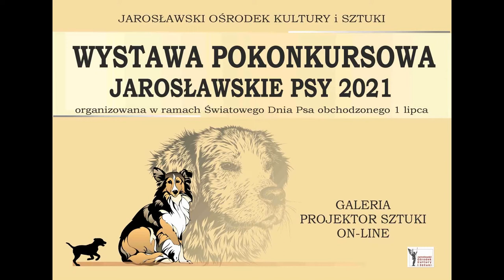JAROSLAWSKIE PSY 2021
JOKiS  wystawa pokonkursowa